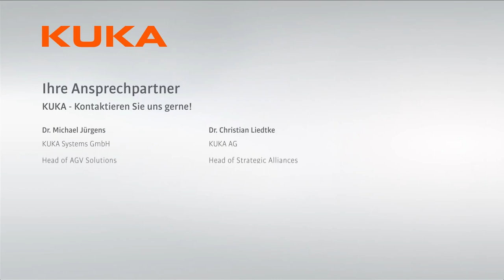Industry 4.0 and Artificial Intelligence - From Hype to Reality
Industry 4.0 is turning more and more from the former hype into reality. Where are we standing? Why are we not yet further?
AI, digitization & data: what role does AI play in a smart factory? How can AI help?
Smart factory concepts, adaptability & new business models: What role does batch size 1 play in practice? Where do new business models make sense?
Ulrike Götz, spokesperson for technology at KUKA in conversation with Dr. Michael Jürgens, Head of AGV Solutions and Dr. Christian Liedtke, Head of Strategic Alliances at KUKA.